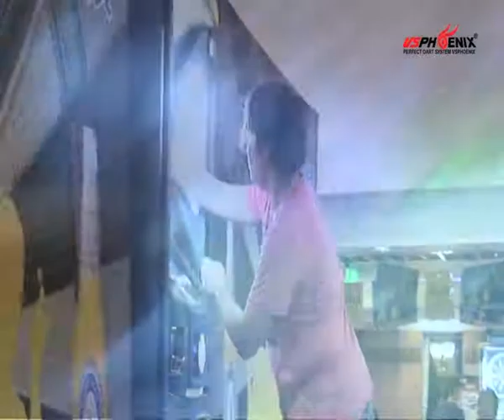全港明日之星飛鏢總決賽